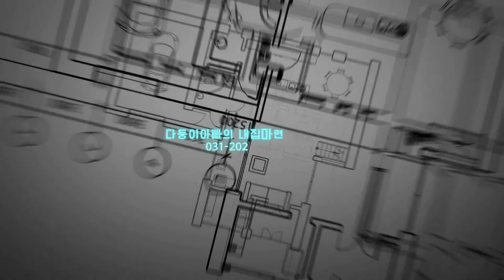영흥 파크비엔 푸르지오 : 84C타입 특수 붙박이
브라스코와 더커튼의 콜라보레이션이
계속 지켜봐주시기 바랍니다 ^^

브라스코 가구  (소파/식탁/침대/붙박이)

더커튼   (커튼&블라인드)
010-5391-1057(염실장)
동탄순환대로 10길88, 제218호

도토리 부동산
다둥이아빠의 내집마련이야기 카페

📢BGM
✔️Track - Walking Alone in the Rain - tangerine
✔️Track - Bad Attire-Cacti
✔️Track - Losing It (Instrumental Version)-Velveteen
✔️Track - Minor Moments-Dawn, Dawn, Dawn
✔️Track - Sticks And Stones-White Bones
✔️Track - Albatross-Lexica
✔️Track - Folk And Shine-Matan Gov Ari
✔️Track - Balloon Animals-Matt Large
✔️Track - Be your light
✔️Track - Non Stop Never Stop-Harvio
✔️ • Just Lucky — Land...

other songs(if not listed!) are all selected from MAGISTO's music collection for business legacy users)/Music from YouTube Audio Library [Aka YAL] I paid officially for the use of "MAGISTO" If there was a misunderstanding between this App and the original artist pls inform yourself at magisto.com. In case Magisto violated something I will delete this movie from my channel. If not, I will use this song because we paid for it including the whole package.